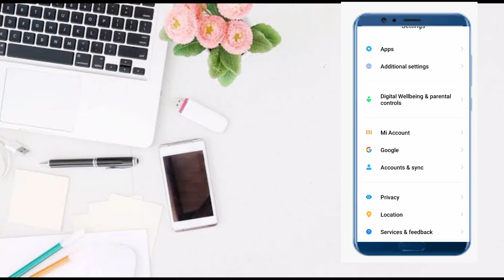How to remove google account on Android || Apne Gmail Id ko delete kaise kare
How to remove google account on Android || Apne Gmail ko delete kaise kare

How to remove Gmail Id on Andriod

Apne mobile se gmail Id ko delete kaise kare

How to remove Google Account Permanently on Andriod

Goggle Account ko apne mobile se hamesa ke liye delete kaise kare

How to delete Google account on Mobile

How to delete Gmail Id Permanently on Andriod

Hello Friends,
Mera name hai Prince aur aap sabhi ka hamare youtube channel par swagat hai .

Dosto hamare is channel par Youtube se judi tips & tricks,Unboxing.

                Thanks